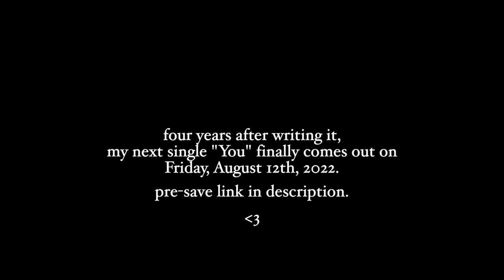You - Sammy Copley (RELEASES August 12th)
the fully produced version of this song is everything i hoped it could be and more and i can't wait for you to hear it :") see you THIS FRIDAY!

pre-saves are super important for indie artists&labels as they tell streaming platforms that there's interest in a song/singer which can help with playlisting, promotion etc - so please pre-save if you can!!! lots of love friends

- sammy xo